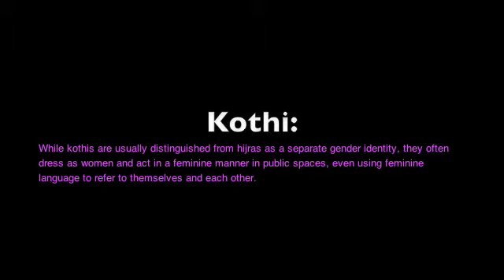Milkshake: Kothi dancing in Delhi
While kothis are usually distinguished from hijras as a separate gender identity, they often dress as women and act in a feminine manner in public spaces, even using feminine language to refer to themselves and each other.